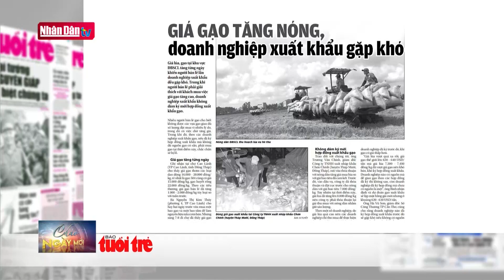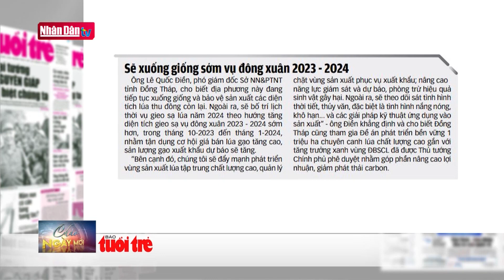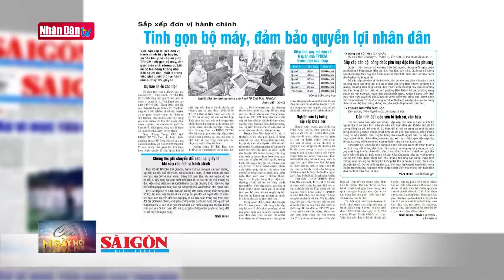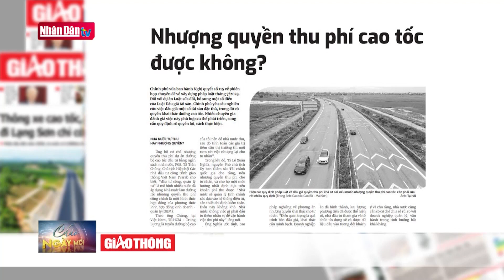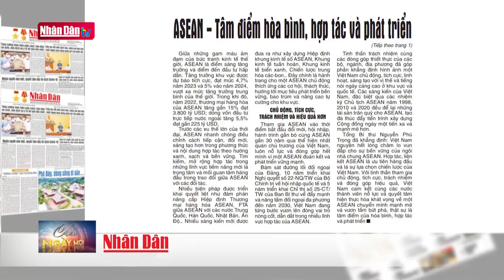Mưa lũ diện rộng trên cả nước - Nhiều người chết và mất tích | Đảng với Dân